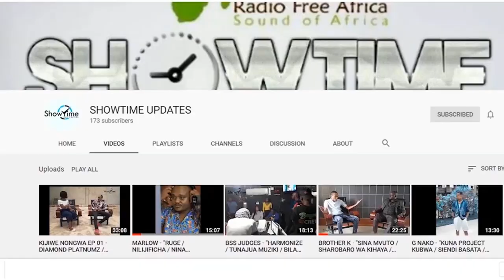MICHEZO - KUFUKUZWA KWA MAURICIO POCHETTINO NA MOURINHO KUJOIN SPURS..NINI MAANA YAKE (UCHAMBUZI)